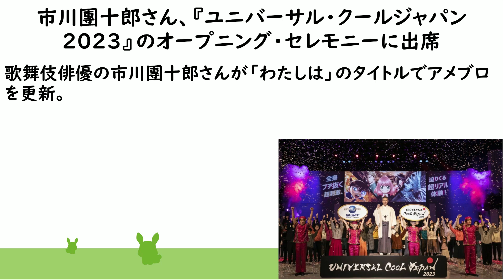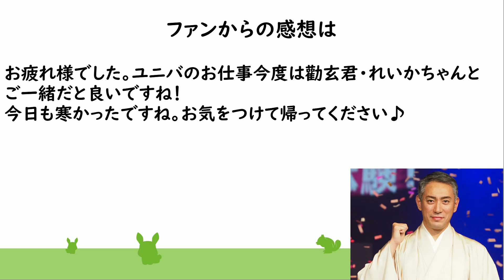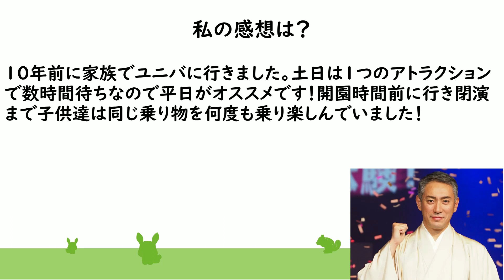市川團十郎さん、『ユニバーサル・クールジャパン2023』のオープニング・セレモニーに出席！次は家族と！